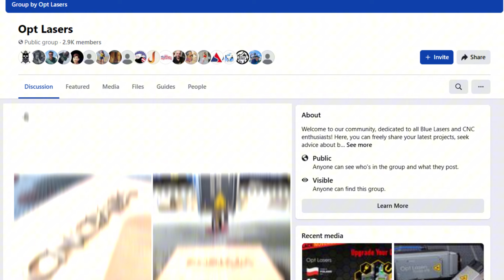Opt Lasers PLH3D-Series Laser Head Plug&Play Kit Installation (Example)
How to Connect a PLH3D-Series Blue Laser to Your CNC Machine |Almost All CNC Machines Compatible 🔧

Looking to upgrade your CNC machine with a powerful blue laser module? In this video, we’ll walk you through the process of connecting our PLH3D-Series laser head to your X-Carve, Shapeoko, or other CNC router. Whether you're into laser engraving, cutting, or precision CNC laser work, this guide will help you get started!

🔹 Compatible with popular CNC machines:
✅ X-Carve
✅ Shapeoko
✅ Onefinity
✅ Avid CNC
✅ OpenBuilds LEAD CNC
✅ And more!

📌 What you’ll learn in this video:
✔️ Step-by-step laser module installation
✔️ How to wire the PLH3D-Series laser to your CNC controller
✔️ Key settings for smooth laser engraving & cutting

💡 Why upgrade with an Opt Lasers CNC laser?
✔️ High-power blue laser for CNC – perfect for wood engraving, acrylic cutting, and more
✔️ Easy-to-install laser upgrade kits for many CNC routers
✔️ Plug & Play integration for X-Carve, Shapeoko, and other machines

🎯 Join our CNC laser community!
🚀 Connect with other makers, share your projects, and get expert advice in our Facebook group:
👉 Join Here